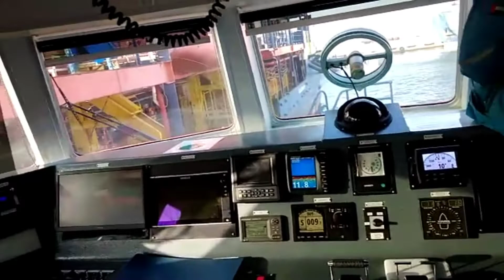Dubai mei Mere papa je kya kam krty hai Aaj app ko dekhty hai ( SEHSEER MALIK vlogs)